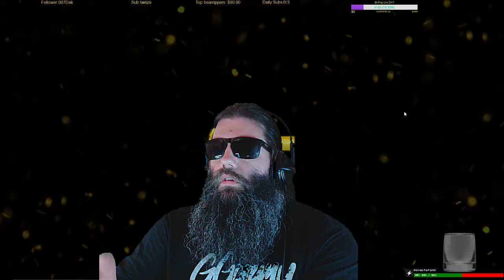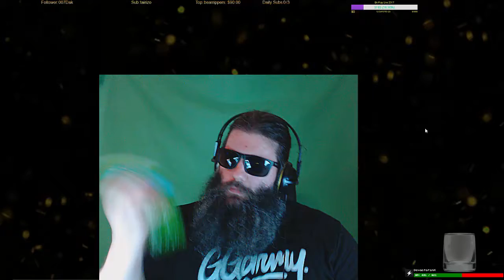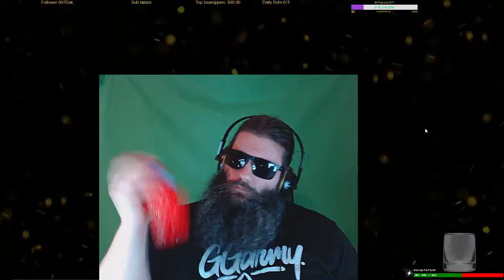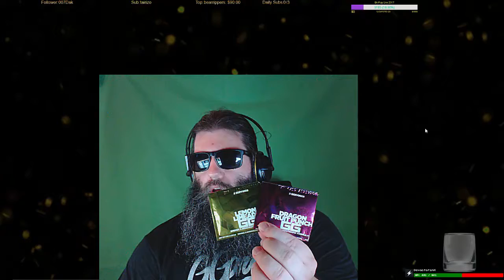GamerSupps New Flavors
GamerSupps the energy drink for gamers by gamers. If your looking for that zero calorie energy drink alternative then tryout the new flavors Acai Blueberry, Lemon Limeade, & Dragon FruitPunch dont forget to use code GAM3 to save 10% -- Watch live